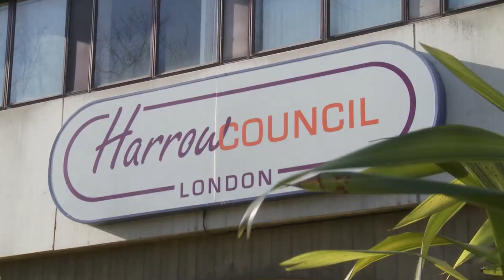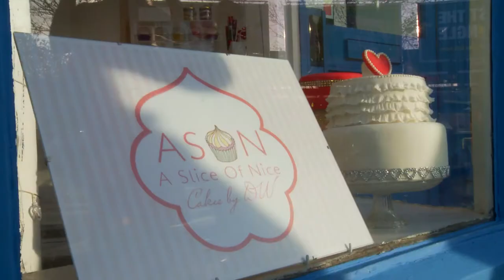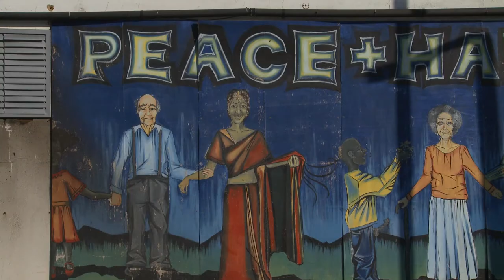Building a Better Harrow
Find out how we're building a better Harrow for our residents, businesses and visitors